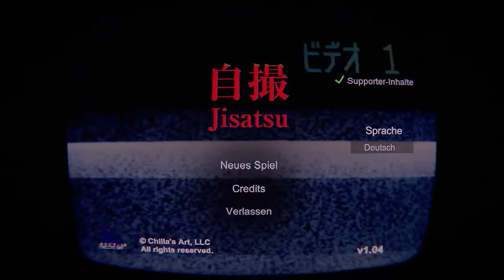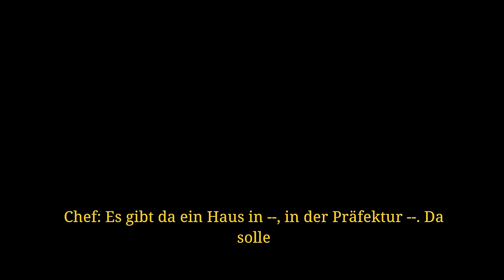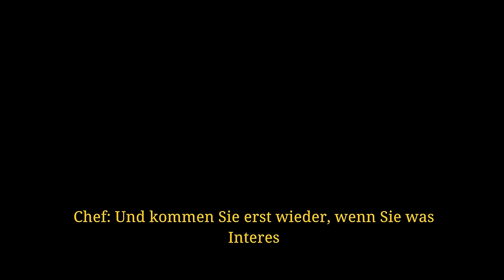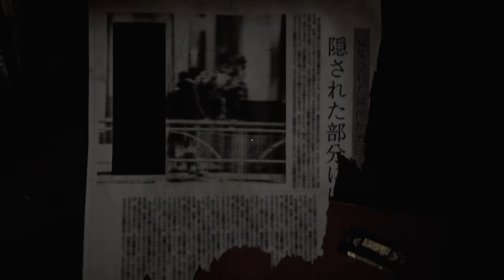JAPANISCHER LOST PLACES HORROR - Jisatsu | 自撮 Full Game Deutsch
Jisatsu | 自撮 Indie Horror Full Game Gameplay German by KeysJore

►Mein Equipment:
Jisatsu | 自撮 Indie Horror Deutsch - Let's Play Jisatsu | 自撮 Full Game Deutsch - German/Deutsch Walkthrough Gameplay
Let's Play - Jisatsu | 自撮 All Endings Deutsch Gameplay with Commentary (German/Deutsch)